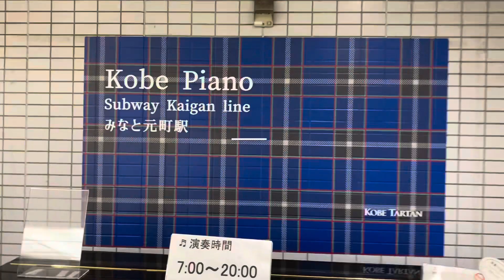ストリートピアノ and阿波踊り【みなと元町駅ストリートピアノ 】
お盆休みが台風7号直撃で生活一変の近畿地方です😰
かろうじて、台風接近前の阿波踊りを観ることができました。
ストリートピアノ でたまたま演奏した洋楽と阿波踊りのテンポがピッタリだったのに驚きました👀
そんなところも楽しんで頂けたらと思います♪